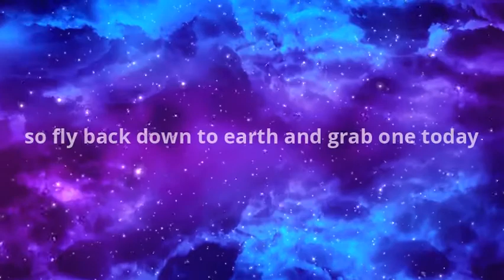Yearbook Ad Madison W